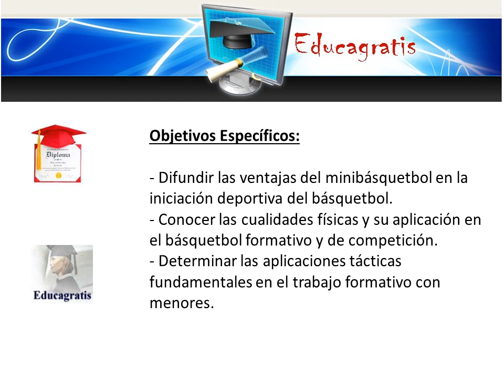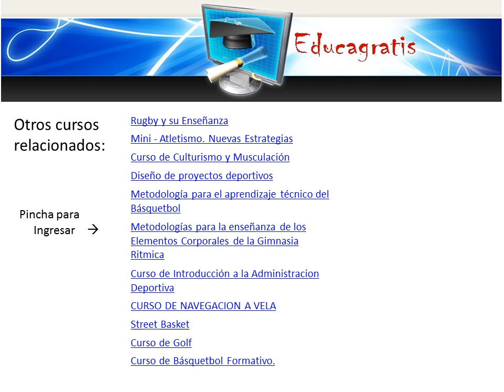Curso de Mini Basket Baloncesto formativo